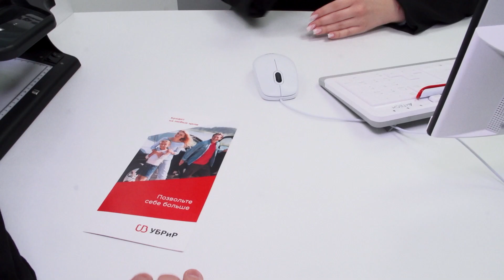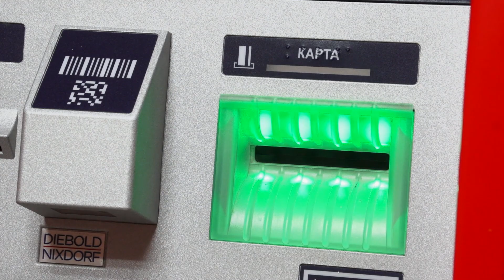Открытие Уральского банка реконструкции и развития